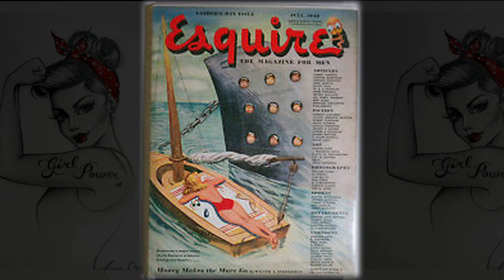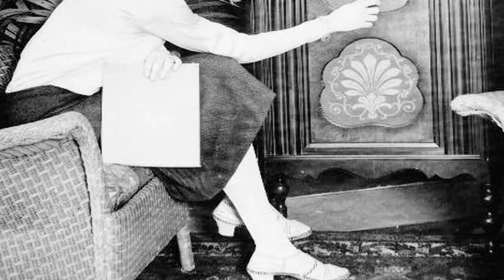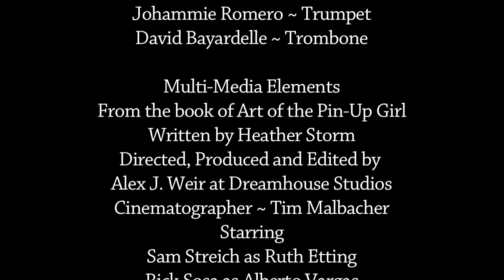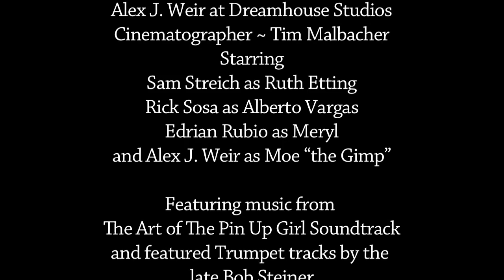Pin Up Movie Demo cut 2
Visual, Audio recording and production by Alex J. Weir
for Dream House Studios West Palm Beach FL